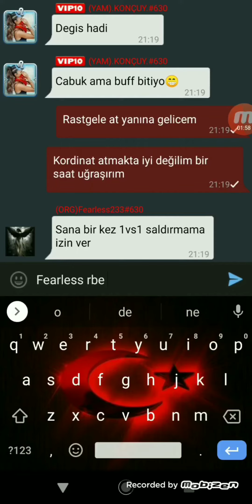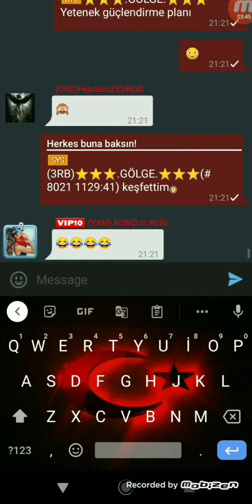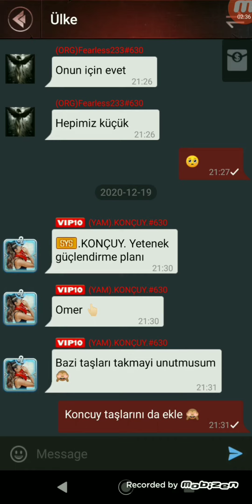Last Empire warz GÖLGE vs Koncuy (zane vs CECİLİA eğlence amaçlıdır )